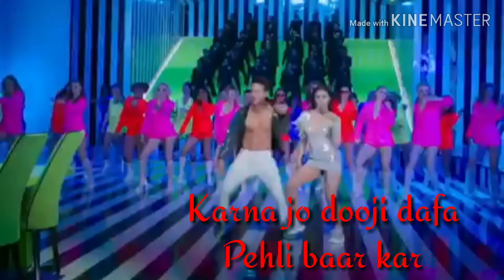The Hook Up Song whatsapp status tiger shroff fans 😍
Youtube william ld

Ho aankh meri 100-100 baar
200 baar lad lad jaave
O jise dekhe dil mera
Piche piche pad wad jaave

Hai din mein ye tere ghar
Kahin aur guzre ye raatein
Karna jo dooji dafa
Pehli baar kar kar jaave

Le le le lele number mera
Baad mein message mujhko kar dena
Khudko samajh ke lucky
Mujhse hook up tu kar le na